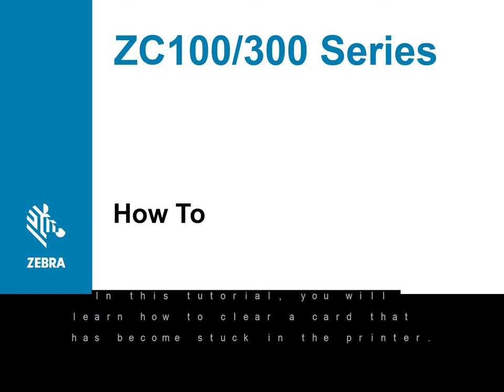Zebra ZC100/300 Series How To: Clearing a Card Jam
In this video, we will demonstrate how to clear a card that has become stuck inside the Zebra ZC100/300 Series Printers.